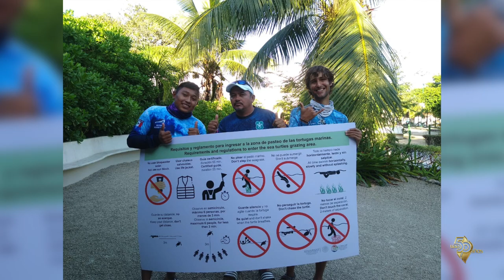50 Historias de Luz - Juan Fernando Gutiérrez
Conoce la historia de Juan Fernando Gutiérrez egresado de la UAA de la Licenciatura en Biología en La Paz, Baja California Sur.